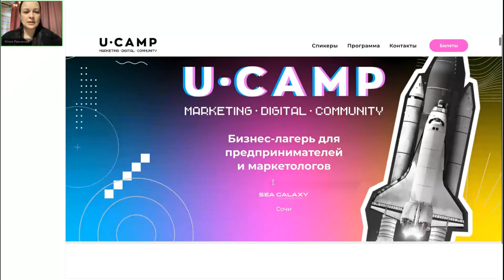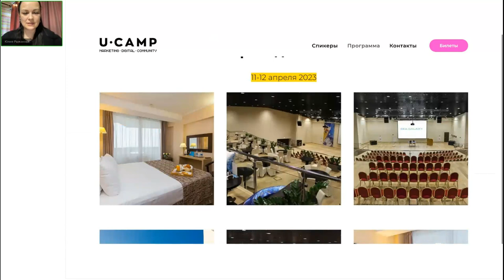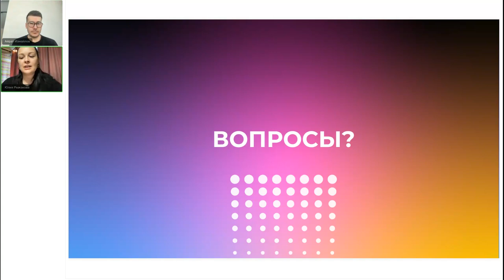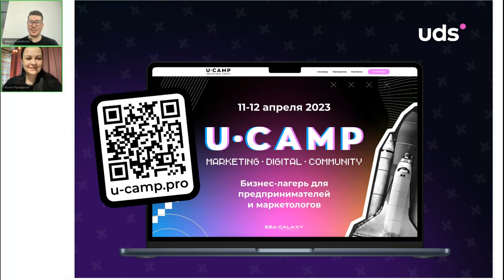ЗАПИСЬ ВЕБИНАРА «U CAMP • КАК ПРОЙДЕТ БИЗНЕС-ЛАГЕРЬ ДЛЯ ПРЕДПРИНИМАТЕЛЕЙ»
СПИКЕРЫ ВЕБИНАРА:
АЙРАТ ИЗМАЙЛОВ — Директор по стратегическому развитию UDS
ЮЛИЯ РЫЖАКОВА — участник Департамента по развитию UDS, топ-эксперт по внедрению UDS

11 и 12 апреля готовим для вас новый формат мероприятия в Сочи — бизнес-лагерь U-CAMP! Рассказали про отличия от привычных конференций и форумов, а также:

— о том, какие топовые спикеры откроют свои секреты и поделятся полезными инструментами
— подробности о разнице в тарифах билетов
— о площадке проведения в Сочи, SEA GALAXY Hotel Congress & SPA — вас ждёт отдых душой и телом
— об универсальном формате лагеря, который подойдёт каждому — как новичку, так и акуле бизнеса 💪